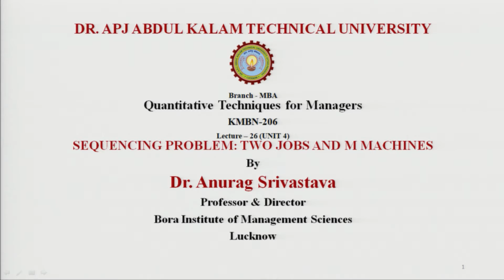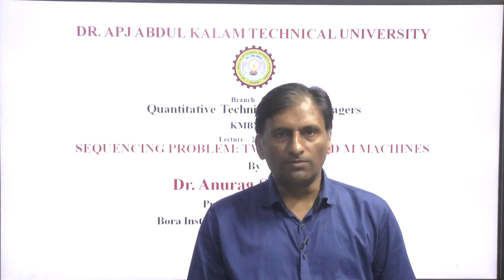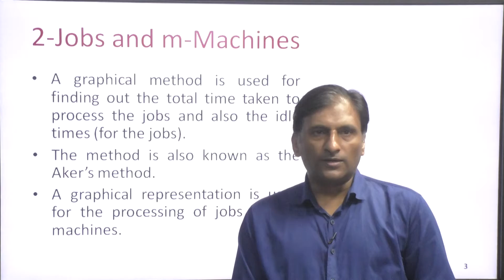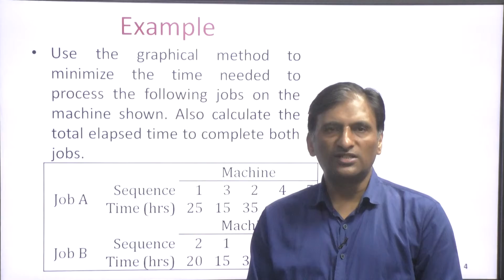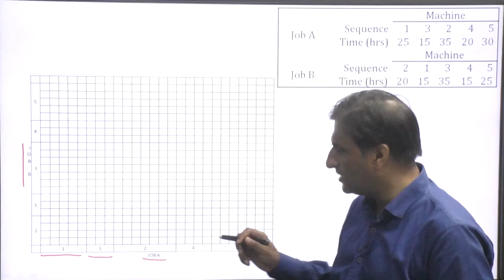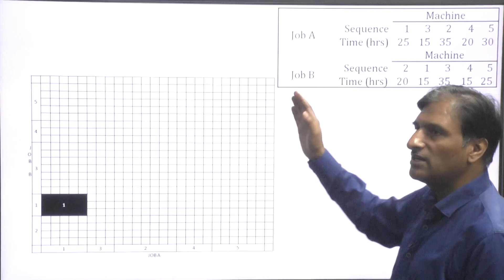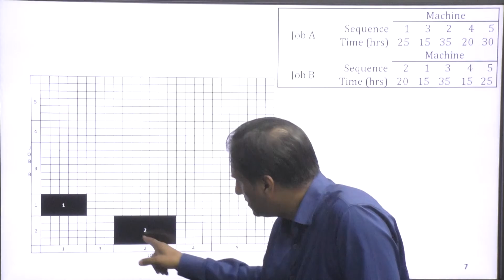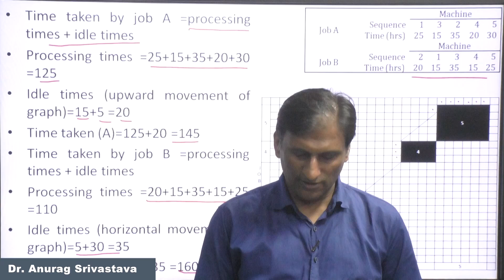Quantitative Techniques for Managers | Sequencing Problem: 2 Jobs,M Machines| AKTU Digital Education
Quantitative Techniques for Managers | Sequencing Problem: 2 Jobs, M Machines |